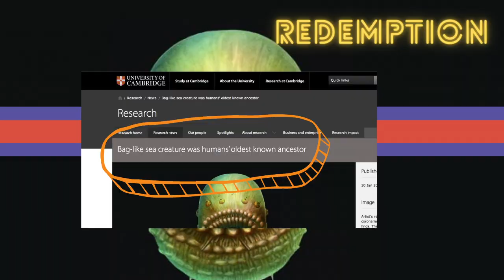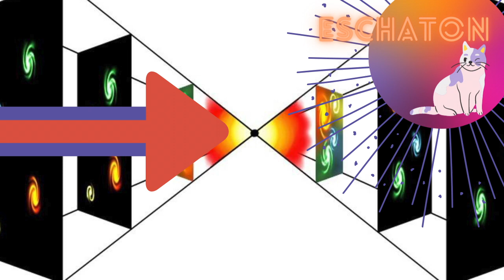Metanarrative | Eschatology 101, Ep. 1 | Ethan Hardin | theHeart Boone Youth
Join us in a journey into the end. But first, what kind of story are you in? Ethan explores your "metanarrative" - the biggest story you are a part of. In order to have our hopes set on the end of things, we have to know what story we are in.